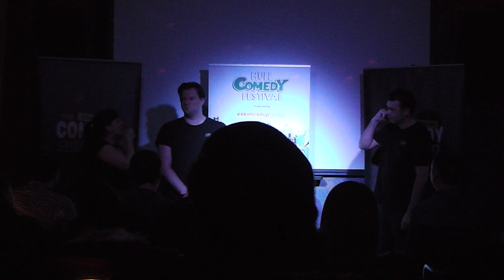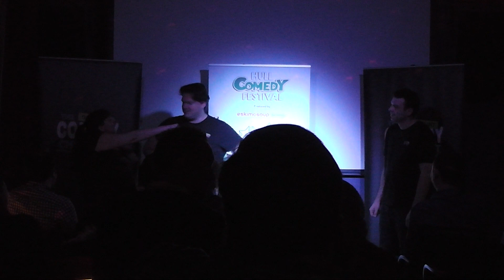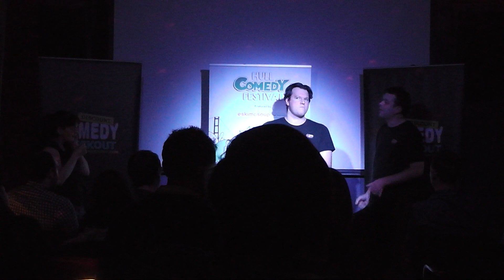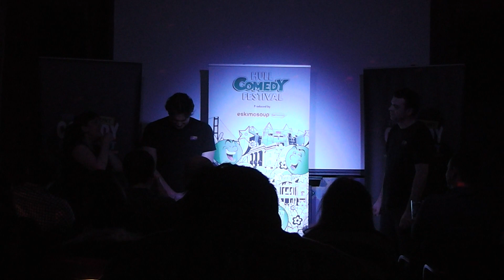Discount Comedy Checkout - Alien invasion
SOME VIDEOS CONTAIN STRONG LANGUAGE !

The Discount Comedy Checkout group get the suggestion "Alien Invasion" as part of the improvisation game "Newscast". Hull Comedy Festival 2015.